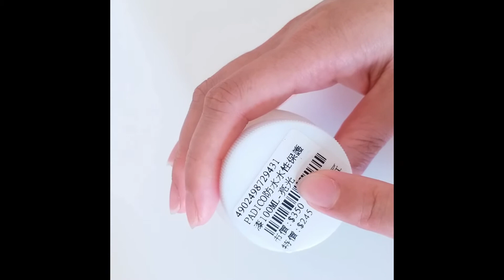DIY手作~日本PADICO保護漆讓作品亮晶晶~黏土